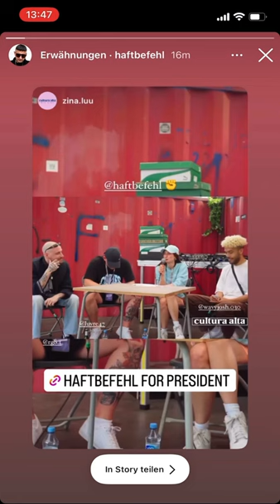Wenn Haftbefehl zustimmt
Haftbefehl for President